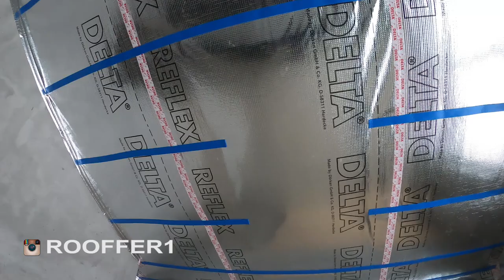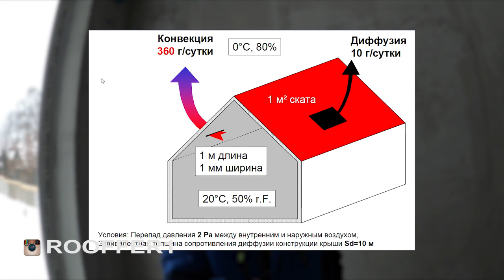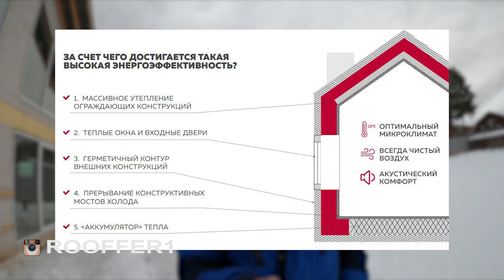6 правил утепления крыши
Утепление кровли, это сложный, технический процесс, для реализации которого, нужно выполнить ряд нюансов:
1) Старайтесь изначально, при проектирование дома, делать кровельную конструкцию максимально простой, чем проще кровля, тем проще и дешевле вам потом ее утеплять и сточки зрения строительных материалов, и с точки зрения монтажа.
2) Выбирайте материалы, с помощью которых, вы будете добиваться максимального результата. Чтобы в конечном результате у вас получилась 100 процентная конструкция.
3) Старайтесь делать влажные работы в летнее время, очень часто, когда мокрые работы делают зимой, возникают определенные проблемы в конструкции. Если такой возможности нет, то подходите к вопросу утепления системно, выбирая при этом материалы, подходящими под сложные задачи.
4) Делайте обязательно перехлестное утепление, чтобы перекрыть все мостики холода
5) При монтаже пароизоляционной пленки, не забывайте ее проклеивать между собой и ко всем конструктивным элементам. Это важный параметр, создания энергоэффективной конструкции.
6) Перед тем, как приклеивать пароизоляцию к стене, лучше сделайте штукатурку, это самое идеальное, чтобы сделать замкнутый контур.
7) Если планируется утепление не только кровли, но и фасада, то старайтесь соединять контуры утепления стены с контуром утепления кровли.

00:00 – вступление
00:41 – правило №1
03:19 – утепляем скатную кровлю
07:24 – проектируйте простые кровли
08:25 – закручиваем конструкционные саморезы
09:51 – сложная для утепления кровля
10:02 – правило №2
12:06 – правило №3
13:17 – правило №4
15:46 – правило №5
17:06 – правило №6